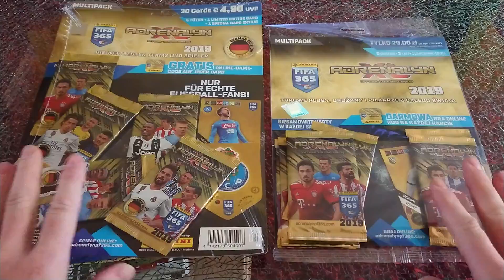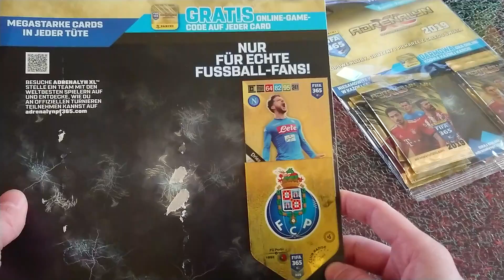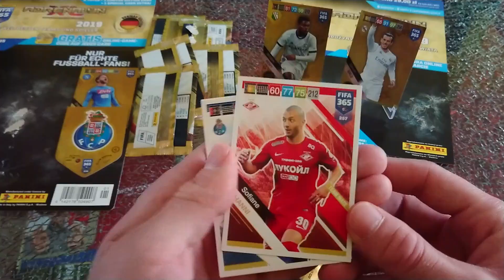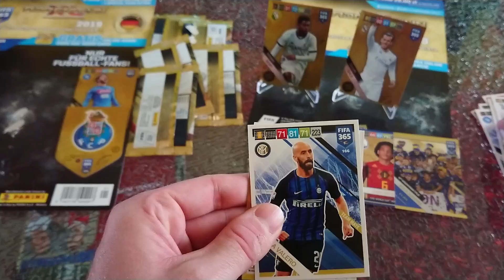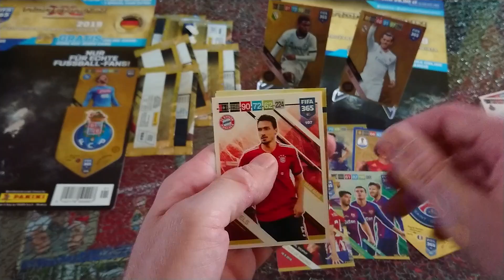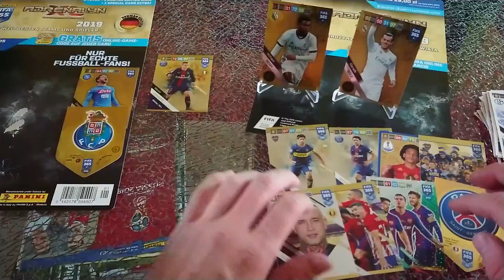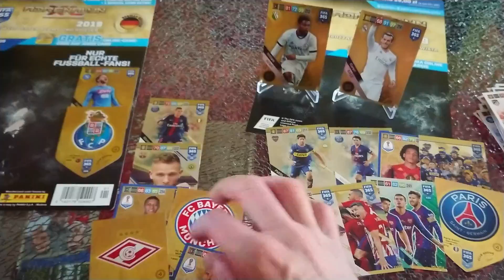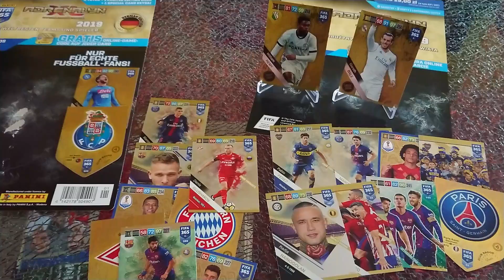BIEDNY VS BOGATY KTÓRY LEPSZY MULTIPACK ? PANINI FIFA 365 2019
BIEDNY VS BOGATY KTÓRY LEPSZY MULTIPACK ?